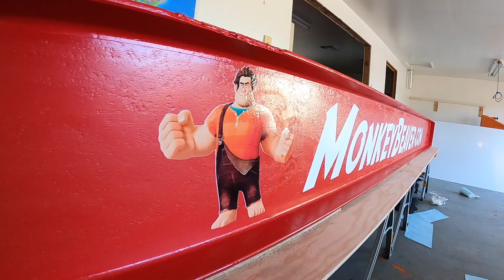Making a BREAK TEST machine (almost done)